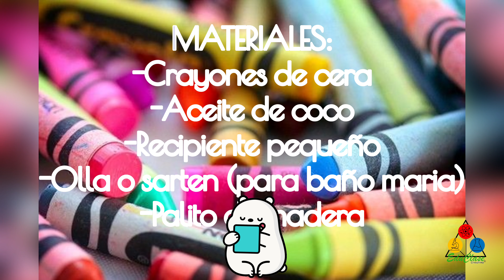Maquillaje de Crayones (Experimento)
Elabora sencillos y economicos maquillajes a base de crayones que NO seran toxicos para tu piel